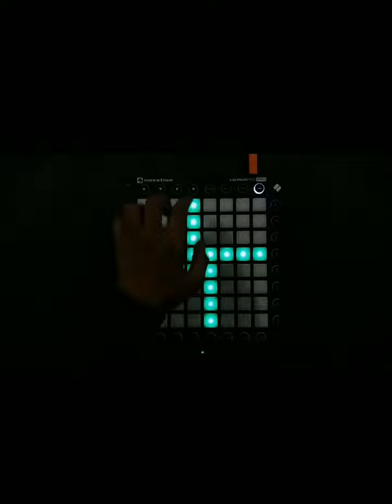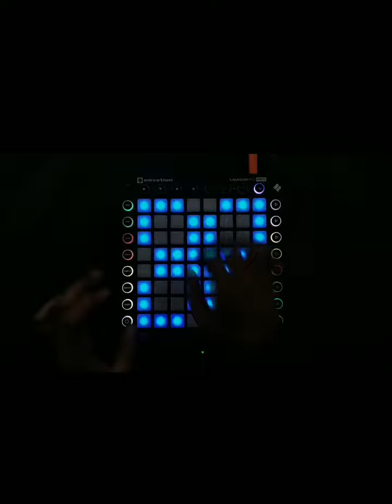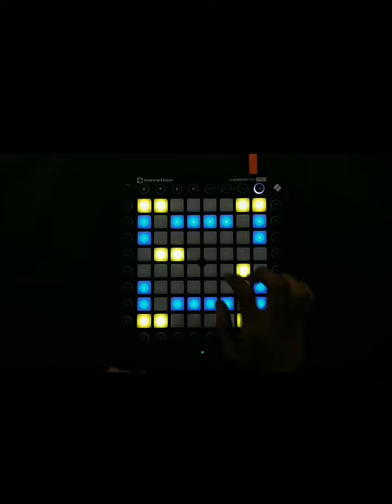SUB URBAN CRADLES COVER BY KARAN RAHORE || LAUNCHPAD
VIDEO EDITING- KARAN RATHORE
GRAPHICS- KEERAT SINGH
LAUNCHPAD OWNER-KEERAT SINGH
BEATS/MUSIC- KARAN RATHORE

Must credit (Prod. KARAN INCARNATE)
🙏❤️ All of my beats are 100% free to use. You can sell your song on itunes, upload to spotify, youtube exc. You can use for background music in a video. Go to town with creativity :) ❤️🙏

📝 If ANY SOUND/BEAT beat is used by a major label/artist, I reserve the right to keep my publishing rights and writers share. This beat is the intellectual property of KARAN INCARNATE

License Pricing
💲 WAV Lease : Rs.1500/-
💲 Tracked Out Lease : Rs.3000/-
💲 Advanced Lease : Rs.6799/-

every comment will be appreciated : )